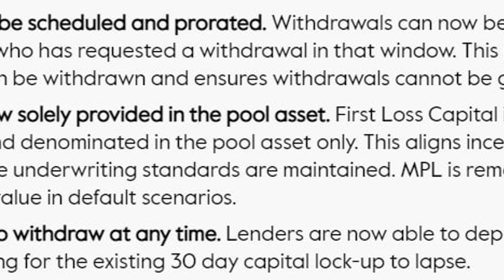Crypto Lending Platform Maple Finance Unveils Major Overhaul, Stops Lending on Solana